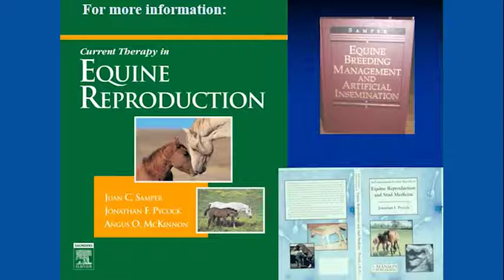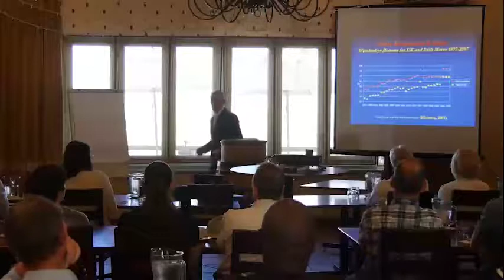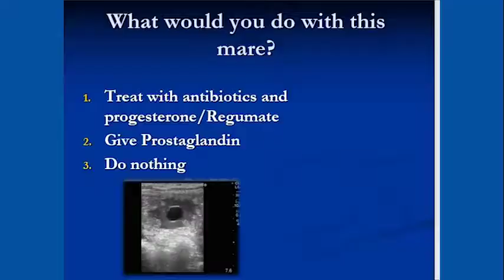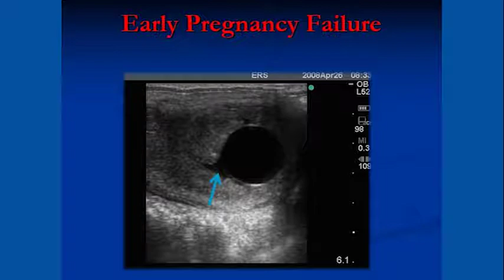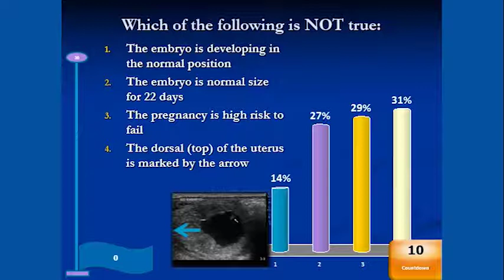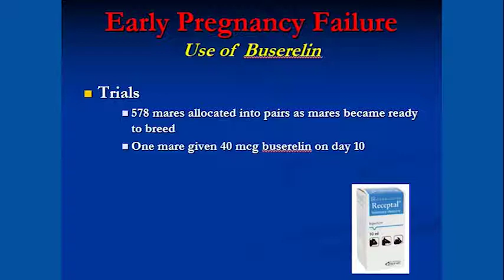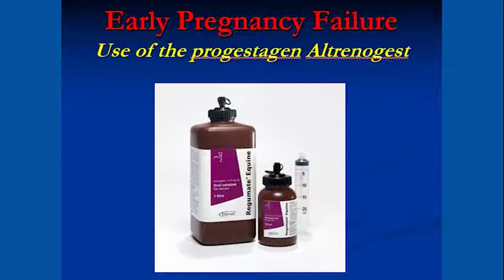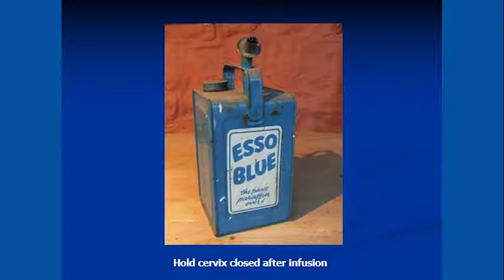2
How to keep the pregnancy going - Preventing early pregnancy failure Turning Point